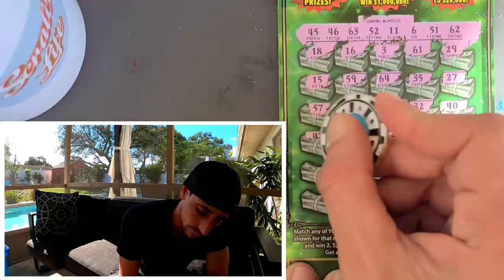⚠️THEY SAY ITS THE BEST LOTTERY TICKET⚠️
Wow what a sess!
3 x $30 Fastest Road to a Million scratch off tickets from the florida lottery!